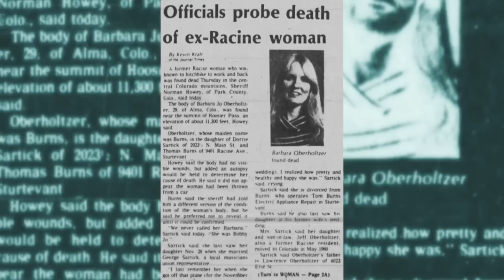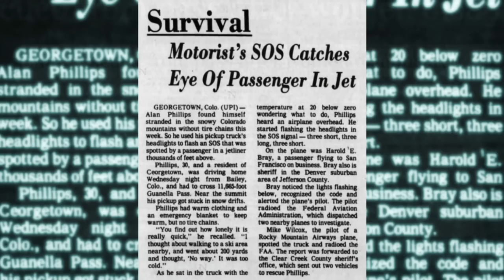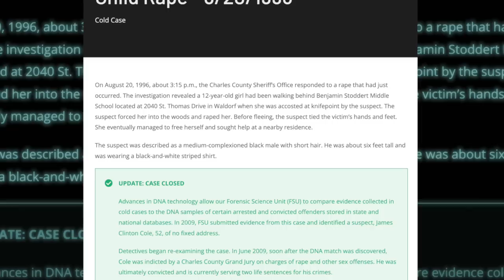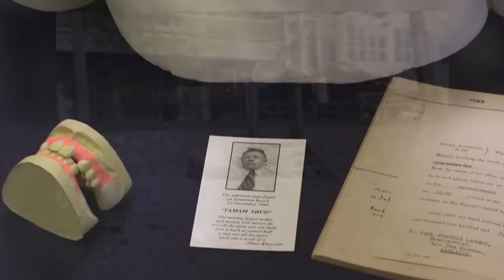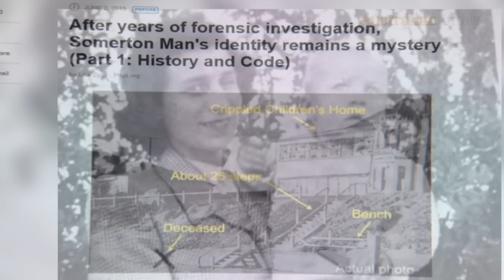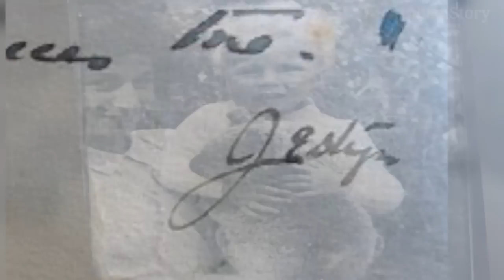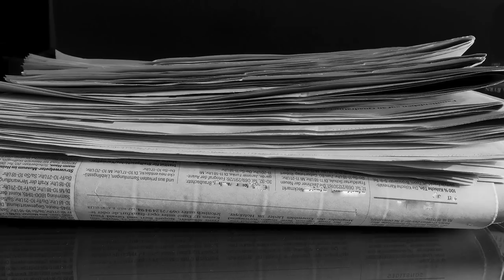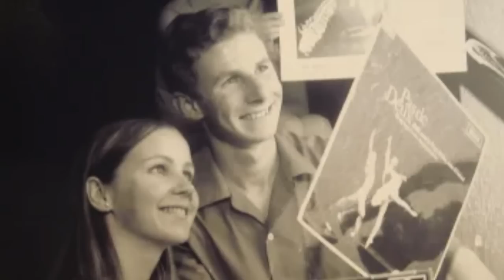3 Solved True Crime Cases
3 Solved True Crime Cases featuring:
#3 - Barbara "Bobbi" Jo Oberholtzer (00:11)
#2 - Cynthia Renae Rodgers (10:04)
#1 - The Somerton Man aka Carl Charles Webb (13:22)

00:00 Intro
00:11 Barbara "Bobbi" Jo Oberholtzer
10:04 Cynthia Renae Rodgers
13:22 The Somerton Man aka Carl Charles Webb